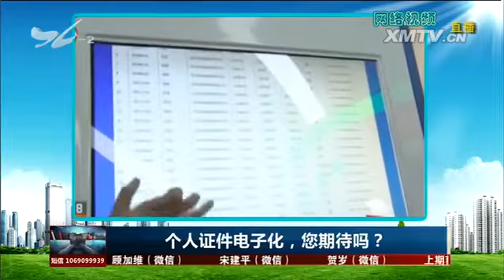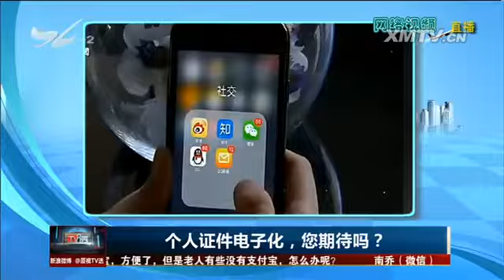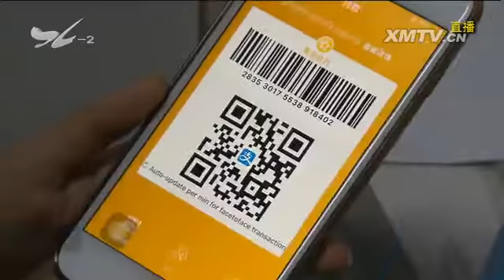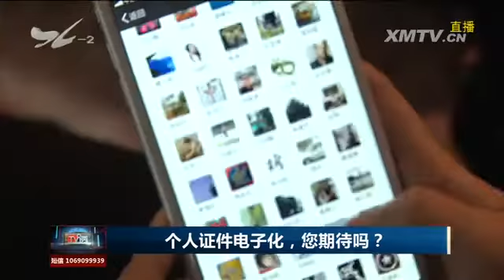个人证件电子化，您期待吗？ TV透 2018.4.20 - 厦门电视台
栏目名称：个人证件电子化，您期待吗？ TV透 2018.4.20 - 厦门电视台

　　手机、钥匙和钱包，是以前出门必备的三大件！随着移动支付技术的日趋完善和普及，钱包这一项变得日趋尴尬，多数人带钱包的理由更多是为了收纳里边个人的身份证等重
要的必备证件。本周二，支付宝"全国通用"版电子身份证终于现出庐山真面目，正式在衢州、杭州、福州三个城市的多个场景同时试点。作为最重要的证件身份证都已经推出了
电子版本，那么证件电子化是否是未来大趋势？证件本是否将变得可有可无？今天我们就一起来关注证件电子化。